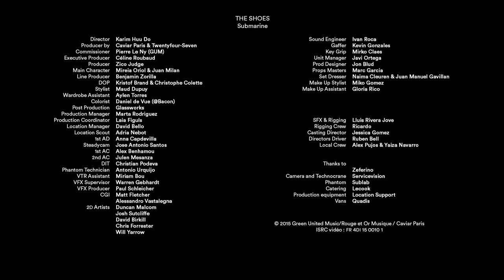JUAN starring at The Shoes ft Blaine Harrison Submarine official video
Our model and actor Juan Milán stars at this amazing videoclip of the French band The Shoes, directed by the award winning Karim Huu Do.
You can also see our model Carlos López waving his black, long hair at the weird party and being punched on his beautiful face :)